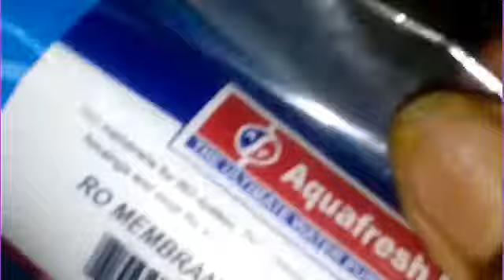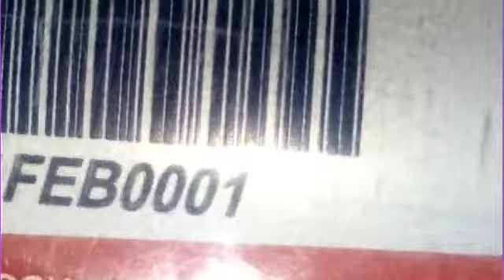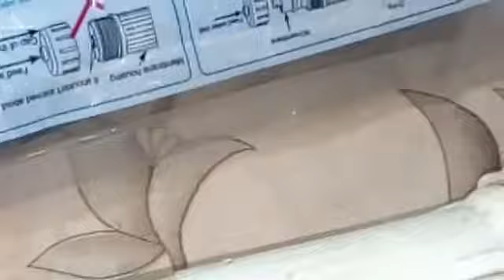Low tds High Flow RO Membrane Details. Product RO water up to 55%. High Flow Domestic RO Membrane.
In this video I have explained Low TDS High Flow RO Membrane Details. production water rate 55%.. Low TDS High Flow Domestic RO Membrane. 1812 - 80 GPD RO Membrane Details.

WT water tube
Pradip Mahapatra

!. Low TDS RO membrane details.
2. high flow membrane.
3. RO membrane.
4. 1812 _80 GPD RO Membrane.
5. aquafresh RO membrane.
6. Low budget RO membrane.
7. water purifier cartridge.
8. how to open RO membrane.
9. how to fit new RO membrane in housing.
10. how to replace RO membrane.
11. how to repair RO water purifier.

water filter
membrane
reverse osmosis system
ro membrane
ro filter support
reverse osmosis
best reverse osmosis system
water purifier
best ro membrane
ro membrane replacement
ro membrane price
ro membrane cleaning process
uf membrane
100gpd membrane
filter
best ro membrane in india
reverse osmosis water filter system
membrane housing drain water outlet
membrane housing pure water outlet
ro service kha se kraye
ro ko repair kese kre
membrane housing in and out
best ro membrane filter
ph effect on ro
kent water purify servicing
aquaguard water purifier servicing
how to repair ro purifier
best ro water filter
minarel water filter
alkaline water filter
pure water filter
dhaka water filter
six stage ro filter
best quality ro membrane in india
best ro membrane company
best ro membrane brand
best ro membrane for high tds
ro tds setting
water tds
total dissolved solids
mineral filter
ro filter service kit with ro membrane
ro filter replacement kit with 80gpd ro membrane
ro filter kit for aqua
best ro filter kit
water purifier filter kit price
ro membrane not working
ro water purifier ki membrane बार-बार chock ho rhi hai
water purifier fr konsa lgaye
water ro membrane
membrane life increase kese kre
pure water purifier
ro service kese kre
ro filter
ro service
13 layer membrane
reverse osmosis maintenance
ro maintenance
water filter replacement tutorial
pure water not coming in ro purifier system
water purifier ka tds bar bar kam hota hai
pure water slow problem
ro filter replacement
ro me pure water kam aa raha hai
ro water purifier ka pure pipe se water nahi aata
pure water
how to know pure or waste water
top rated reverse osmosis system
best reverse osmosis system for home
under sink water filter
best reverse osmosis systems
reverse osmosis installation
reverse osmosis system review
uf membrane filter
ro membrane open
tfc ro membrane
round membrane
ro membranes
cell membrane
pvdf membrane
aquaguard green ro membrane.
membrane in hindi
what is membrane
low tds membrane
nano filtration membrane
membranes chemical cleaning method
acid cleaning of ro
acid treatment of ro membranes
ro membrane connection
best ro membrane housing
ro membrane working
csm ro membrane
ro membrane types
types of membrane
ro membrane
best ro water purifier membrane
vontron ro membrane
membrane filter
kent ro membrane
ro membrane cleaning
reverse osmosis process